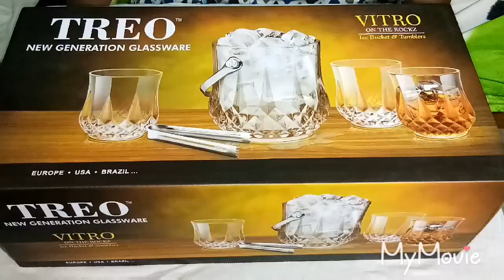Reliance market shopping haul /glasswares, trend baskets and more...